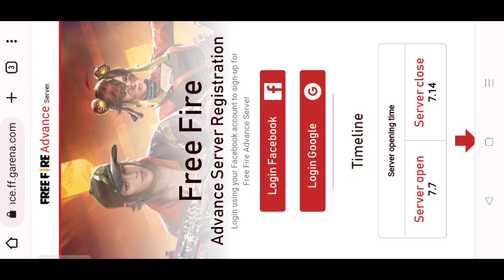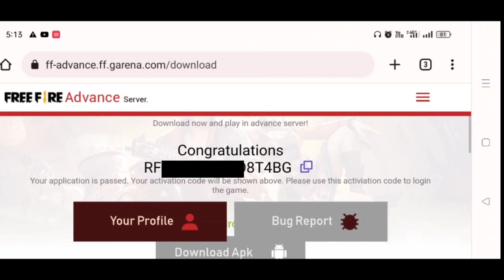FF Advance Server Kaise le | FF Advance Server Code Kaise Le | FF Advance Server Registration Link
FF Advance Server Registration Kaise Kare | FF Advance Server Code Kaise Le | Free Fire Advance Server Registration Link

Name Rusher_Boy

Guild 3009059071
Name Rushar_Army